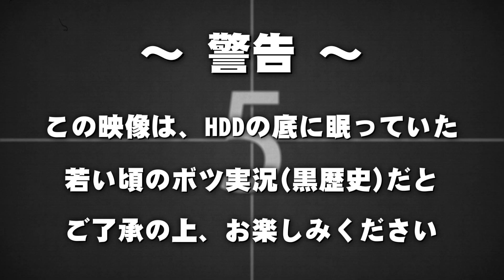42がみのブラックオプス２突撃実況プレイ「狂気」【ボツ実況】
昔ニュークタウンで、ハードコアで、FFAで、18人対戦という狂気がありました。
マジでいつ録画したんだコレ。
【26日に公開するはずが、公開予約が1日ずれてた事故】